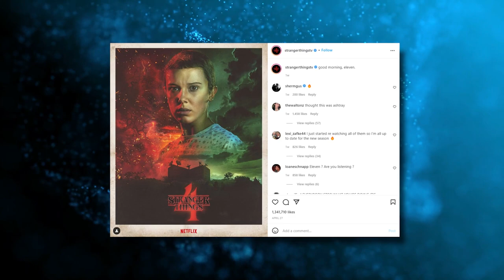Stranger Things Season 4 Art Posters REVEALS New Mike Details..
Welcome back to The Showest, today on the channel we are going to check out Stranger Things 4 Key Art Posters Spotlight Mike's California Crew + other related news. With only about three weeks to go until Netflix's Stranger Things 4 Volume 1 hits streaming screens (with Volume 2 on tap for July 1), the streamer is rolling along with its key art character profile poster rollout of the main players during the epic penultimate season of the franchise. In the first round, the focus was on Millie Bobby Brown's Jane Hopper/Eleven and how her past truly was a prologue of what's still to come. The second round shifted to our Russian storyline with Hopper (David Harbour), Joyce (Winona Ryder), and Murray (Brett Gelman). For the third go-around, we have new looks at the California crew: Mike (Finn Wolfhard), Will (Noah Schnapp), Jonathan (Charlie Heaton), and Argyle (Eduardo Franco). And to help you with your It's Always Sunny in Philadelphia/Pepe Silvia conspiracy board, here are some of the latest preview images deserving of their own red connective strings (you know who you are), followed by a mess load of previous previews.

It's been six months since the Battle of Starcourt, which brought terror and destruction to Hawkins. Struggling with the aftermath, our group of friends are separated for the first time — and navigating the complexities of high school hasn't made things any easier. In this most vulnerable time, a new and horrifying supernatural threat surfaces, presenting a gruesome mystery that, if solved, might finally put an end to the horrors of the Upside Down. With the tagline, "Every Ending Has a Beginning," the official key art for the fourth season that was previously released began in Russia with a Hopper-Joyce reunion. From there, we see Eleven returning to her worst nightmare in the second key art poster. With the third poster, some familiar faces are investigating the truth behind the murders in the Creel house. While the fourth poster brings us to the Byers' new life in California- one that's about to get majorly upended. Because even though they're all in different parts of the world, there's still something linking them all. And then we received the final poster tying it all together. And now the good news: Stranger Things 4 is coming to you in two parts: Volume 1 premieres May 27 & Volume 2 quickly follows on July 1. The tough news? As The Duffer Bros revealed in a letter below, the series will end with the following fifth season.